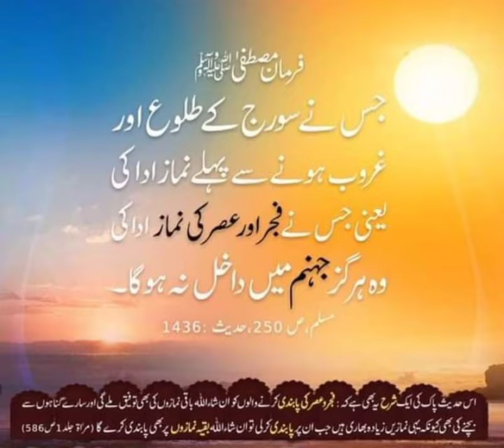Islamic video islamic voice channel